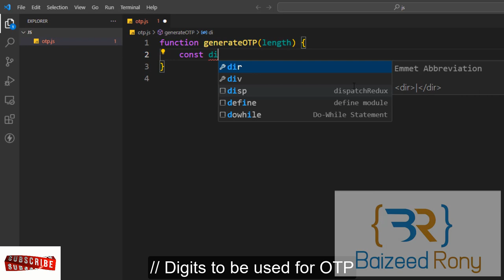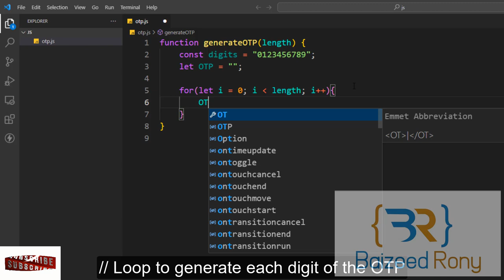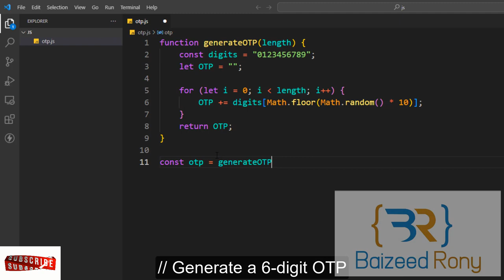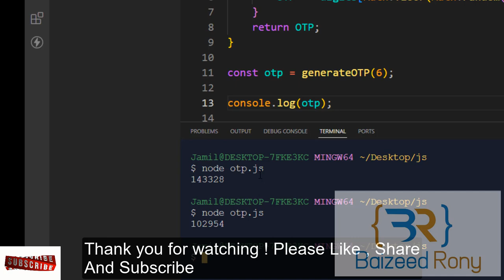how to generate OTP in JavaScript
JavaScript Program to generate one-time password (OTP)!

A one-time Password (OTP) is a password that is valid for only
one login session or transaction on a computer or a digital device.
Nowadays they are used in almost every service like Internet Banking,
 online transactions, etc.
They are generally a combination of 4 or 6 numeric digits or a 6-digit alphanumeric.
The random function is used to generate random OTP which is predefined in the Math
library. This article describes how to generate OTP using JavaScript.

Oracle Courses
1.Oracle Structured Query Language(SQL).-3 Months.
2.Oracle PLSQL -2 Months.
3.Oracle Application Express (APEX)-2 months.
               Software
1.Pharmaceuticals Software.
2.Hospital Management Software.
3.Human Recourse Management.
4.Accounting.
5.Point of Sales
6.Sales and Distribution
7.CRM